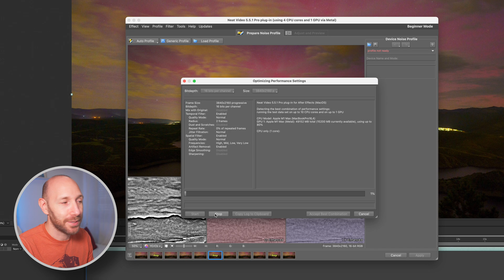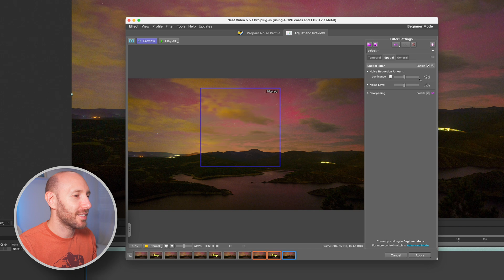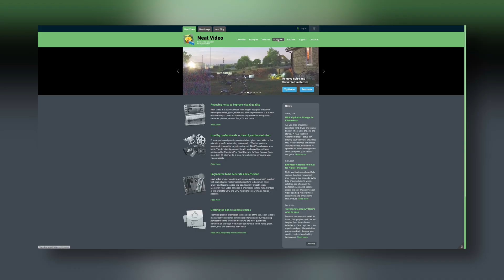The Secret Ingredient for Fixing Noise and Sharpening Your Timelapse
In this Tutorial I'll show you my favourite tool and how to remove noise and sharpening in my Timelapse, you ca use this plug-in with any Editing Software

Sony A7III
Sony A7RIII
Sigma 14-24mm f/2.8
Sony 24-105mm f/4
Sigma 100-400mm f/5.6-6.3
Hoya ND Filters
LRT Pro Timer 3
Manfrotto BeFree
Samyang 24mm f/2.
SD Card
Studio Light

- Magiksolo - Air
- TURPAK - Ascending

00:00 intro
00:28 Why Neat Video
01:10 De-noise Tutorial
03:30 Sharpening
03:57 Conclusion
04:29 Outro